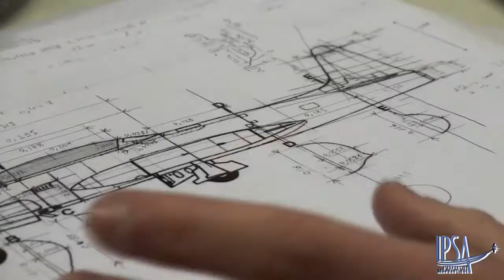Maxime Savoie - Aéro 4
Entretien avec Maxime Savoie, étudiant en Aéro 4 à l'IPSA. Maxime souhaite devenir ingénieur aérodynamique en automobile. Il a effectué son stage de fin d'année chez Welter racing, en tant qu'ingénieur aérodynamicien. Il a travaillé sur l'optimisation d'un aileron arrière. Un projet qu'il continue en Aéro 4. Maxime est également président du BDE.